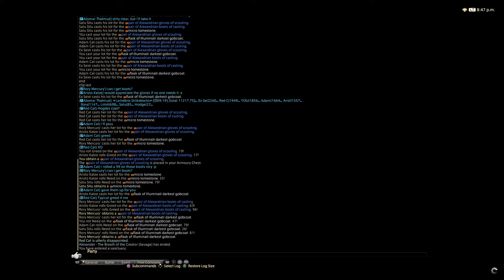FFXIV - The Jenova Project - Raid Reset Tuesday!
Maybe don't interrupt people while they're explaining how they do things if you can't keep up.